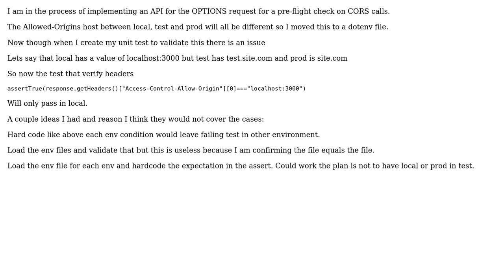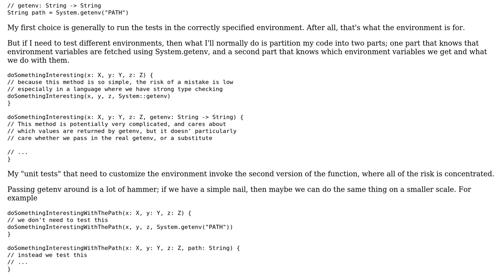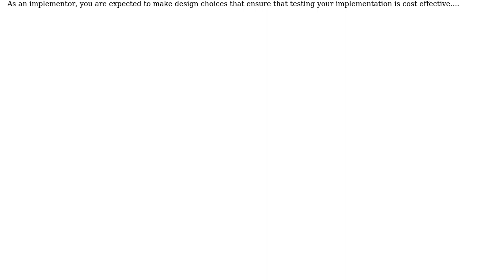Testing Environment Variables Strategies (2 Solutions!!)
Testing Environment Variables Strategies

With thanks & praise to God, and with thanks to the many people who have made this project possible! | Content (except music & images) licensed under CC BY-SA | Music | Images & others | With thanks to user VoiceOfUnreason user nerdlyist user Bart van Ingen Schenau and the Stack Exchange Network Trademarks are property of their respective owners. You are responsible for your own actions.